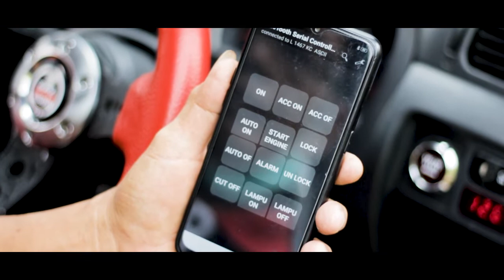Dress Up Xenia-Li Jadul Tahun 2004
Coba-coba dress up Xenia Jadul Tahun 2004, baik exterior, interior, audio maupun mesin dengan spesifikasi :
I. Ekterior :
1. Cat original pabrik Coklat Muda
2. Cutting & Printing Sticker tema Ninja Sasuke
3. Bodykit
 Bumper depan, Grill & Sidekirt Avanza-S
 Add on bumper belakang Yaris TRD
4. HL Projector Halo Rim Crystal Black with Starline by Eagle Eye
5. Lampu handle pintu LED biru (lock nyala - unlock mati)
II. Interior :
1. Jok & Panel door trim Mbtech Camaro hitam merah, center panel cat plastikdip merah
2. Lampu kolong dashboard LED white (pintu buka nyala, tutup mati)
3. Roof Consule / cokpit / Tempat Tisu Plafon
4. Stir Racing celong 14” bungkus Mbtech Camaro merah
5. Tombol start engine
6. 4 unit meter guage analog, by Auto Guage
 Volt meter,  Olie Press,  Vacum meter dan Tachometer
III. Mesin :
1. Open Filter piping costum dibelokkan (DIY), filter by K&N
2. Costum CAI (cold Air Injection) with air control (DIY)
3. Volt Stabilizer (DIY)
4. Strutbar 2 titik by Ultra Racing
5. Costum kabel ground 8 titik, with ground distributor (DIY);
 Ke Body dalam mobil, Body ruang mesin, ECU, Alternuator (-), Dinamo AC, Tutup Head/Tutup Klep, Block mesin, Throttle body
6. Peredam panas firewall alumunium foil
7. Hidraulic kap mesin (DIY)
8. Accu basah GS ASTRA PREMIUM ns60L 45 ampere
9. Bluetooth control dari Androit & RFID
 Start / Stop mesin, bisa juga dengan kartu e-toll
 Lock/ Un lock pintu, On/Off ACC, ON/Off Lampu senja
IV. Kaki-kaki:
1. Per depan/belakang costum by Indospring Gresik semi ceper
2. Pelk by ADV 16”
3. Ban 16/195/55,
V. Audio
1. Pilar depan costum, speaker 3 way by Cubic
2. Head Unit Kenwood DDX418BT
3. Audio belakang/ begasi :
 2 set speaker 2 way by Morrel Ultra 602
 2 buah Sub Wofer 12” by Venom VX2000W
 2 buah power by JBL GTO804EZ
 1 set dome tweeter Pro Audio by DB Drive PSTW 3
 1 buah power monoblock by Venom V1.800XDII
 1 buah capasitor bank by Intersys
 Fuse by Venom ANL 150A
 Kabel RCA & Audio by Stinger
 Kabel strum AWG 6  with ground distribution